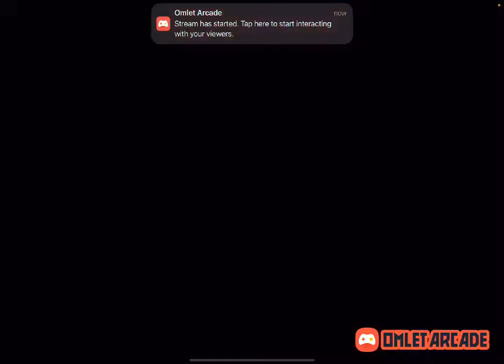Manu Gaming - League of Legends - RANKS EN ELO MAESTRO 💥⭐#22